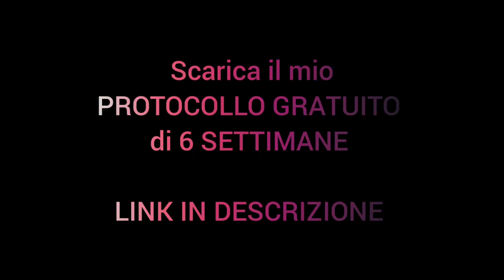Come costruire un addome da urlo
Scarica il mio protocollo gratuito per scoprire come allenarti e come mangiare GRATIS

Qui troverai il post della mia pagina Facebook che accenno in video

Se il video ti è stato utile lasciami un 👍 MI PIACE e condividilo con le tue amiche!

Questo mi aiuterà a capire che apprezzi questi video e mi invoglierà sempre più a farli! Grazie di ❤

📖 Libro "Da Fat a Fit è una questione di pesi"

Attenzione: le informazioni divulgate in questi video non intendono sostituirsi in alcun modo al parere medico o di professionisti del settore.
L'autrice declina ogni responsabilità di effetti o di conseguenze risultati dall'uso di tali informazioni o dalla loro messa in pratica.
L'allenamento, se non adeguatamente effettuato, può causare infortuni e si consiglia sempre di rispettare il proprio stato di forma fisica.
Consultare il proprio medico di fiducia prima di intraprendere qualsiasi attività fisica o regime alimentare.